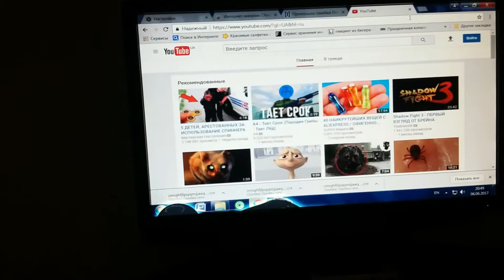Кот написял на монитор